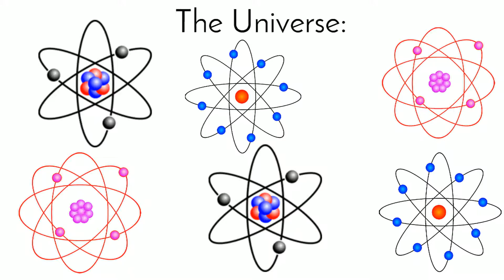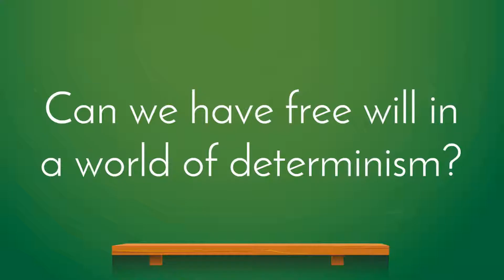Determinism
Animated Video created using Animaker Determinism Billiard Balls Example